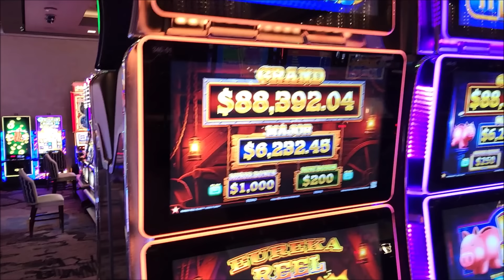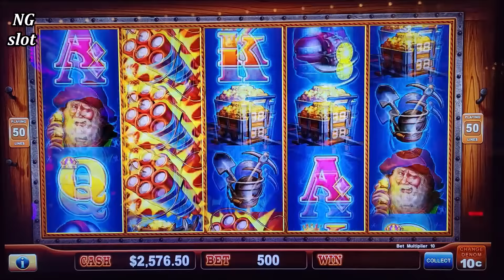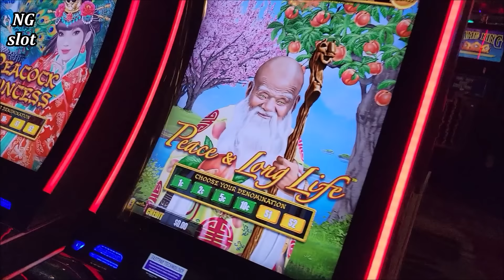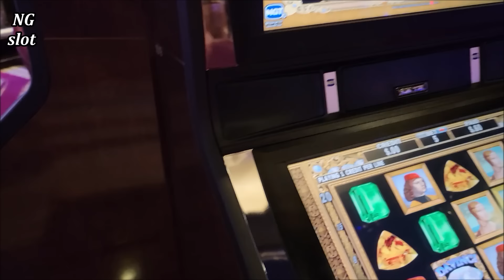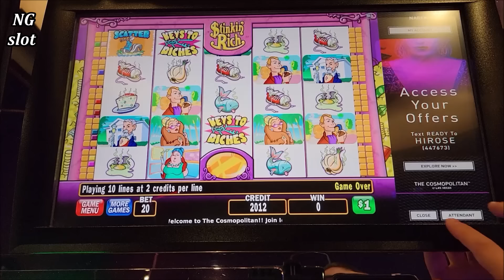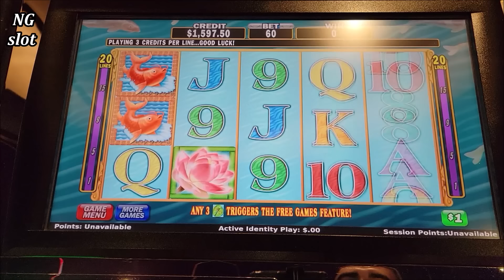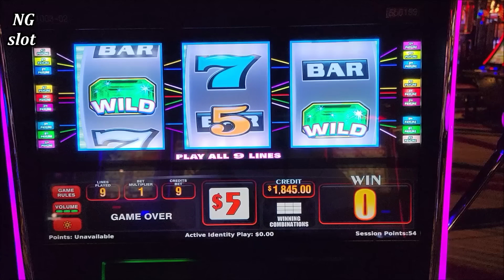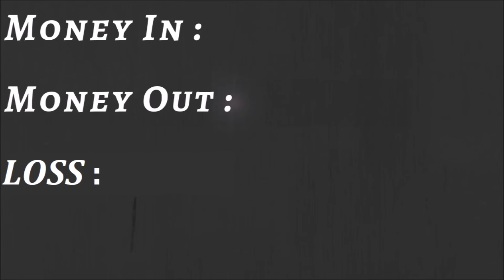3 HANDPAY JACKPOTS On High Limit Slots | Las Vegas Casino JACKPOTS | SE-2 | EP-11